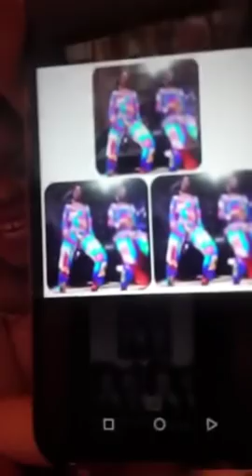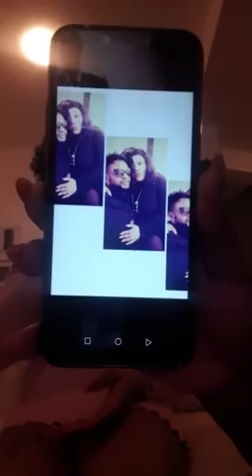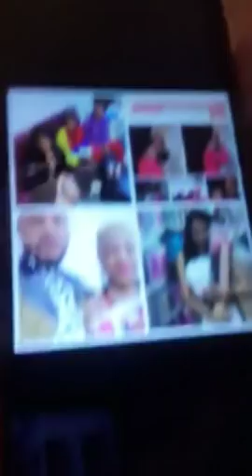EYINDI MIJOSEE LAREINE NA NATHALIE MILOLO MBANDA YA MANUELA KITOKO BA FINGI MANUELA MABE BASEKI